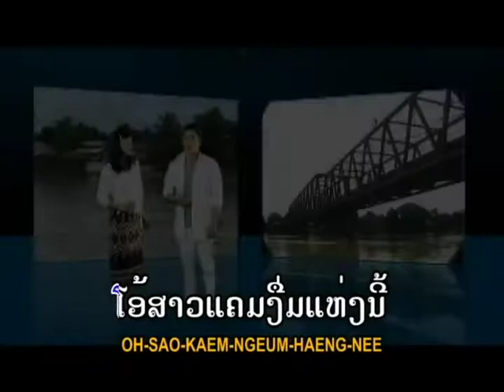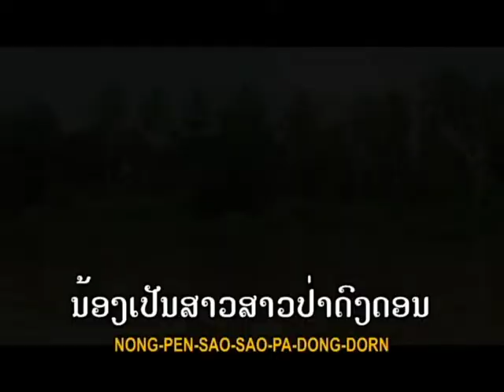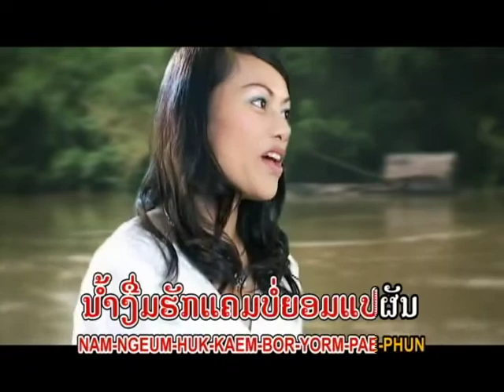Soulikone Vieodao ກ້ຽວສາວແຄມງື່ມ TS Studio karaoke